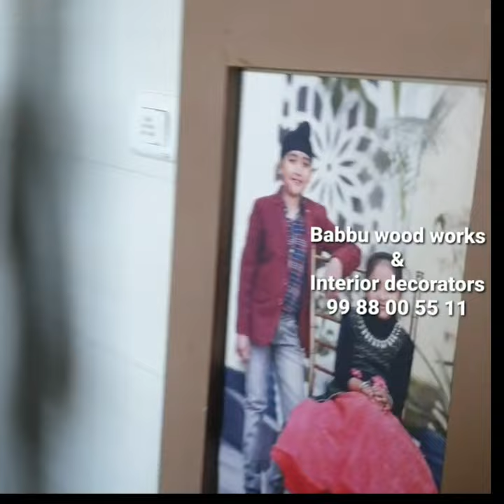Folding Breakfast Table with Integrated Photo Frame for Kids in the Kitchen"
Babbu Wood Works & Interior Decorators presents the innovative Space Saver Folding Breakfast Table with Built-in Photo Frame. This exquisite piece of furniture combines functionality with aesthetics, making it a perfect addition to any modern home.

The Space Saver Folding Breakfast Table is designed to maximize your living space without compromising on style. When not in use, it can be easily folded and tucked away, allowing you to reclaim precious floor space. This feature is especially beneficial for those living in small apartments or compact living areas.

Crafted with precision and attention to detail, this breakfast table is made from high-quality wood, ensuring durability and longevity. The smooth surface provides a perfect space for enjoying your morning cup of coffee or a quick breakfast. The sturdy construction guarantees stability, allowing you to use it with confidence.

What sets this table apart is its built-in photo frame, adding a personal touch to your living space. The photo frame is seamlessly integrated into the table's design, allowing you to display your favorite memories or artworks while enjoying your meals. Whether it's a family photo, a scenic landscape, or a cherished artwork, the built-in frame provides a unique way to showcase your most cherished moments.

The Space Saver Folding Breakfast Table is designed to complement various interior styles, thanks to its versatile and contemporary design. Its sleek and minimalist aesthetics make it an excellent choice for both modern and traditional homes. It effortlessly blends into any room, whether it's the kitchen, dining area, or even a cozy corner in your living room.

Babbu Wood Works & Interior Decorators takes pride in their craftsmanship and attention to detail. Each piece is meticulously crafted, ensuring the highest quality standards. Their expertise in woodworking and interior design is evident in the flawless finish and fine detailing of the Space Saver Folding Breakfast Table.

Upgrade your living space with the Space Saver Folding Breakfast Table with Built-in Photo Frame from Babbu Wood Works & Interior Decorators. Experience the perfect blend of functionality and aesthetics while adding a personal touch to your home.